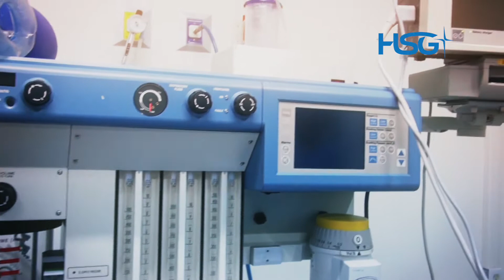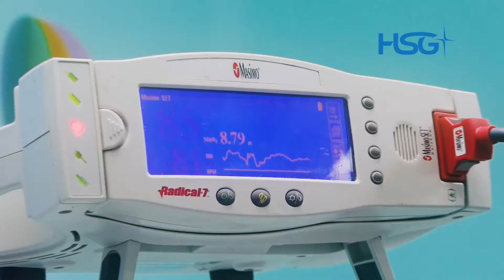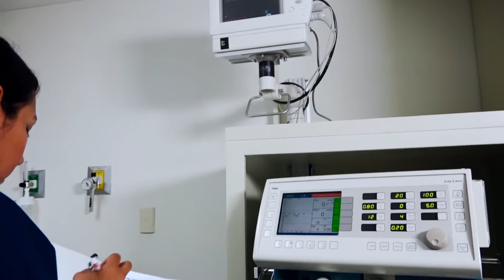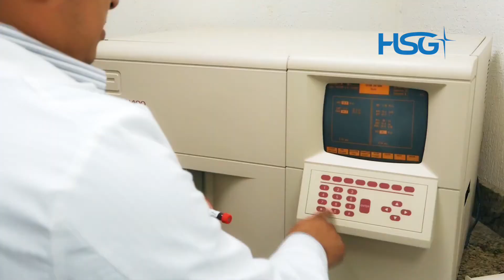Hospital San Gerardo - Video Institucional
"Somos la opción que cuida a su economía"

Mejoramos cualquier presupuesto, garantizado.
- uno de nuestros videos -